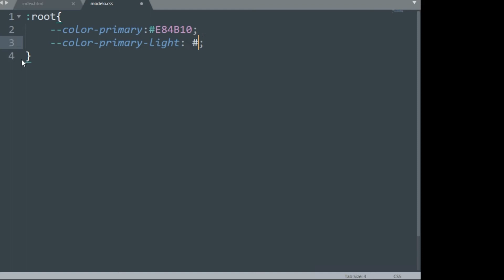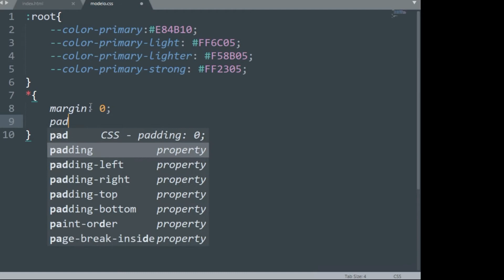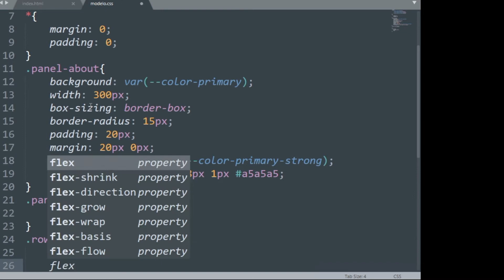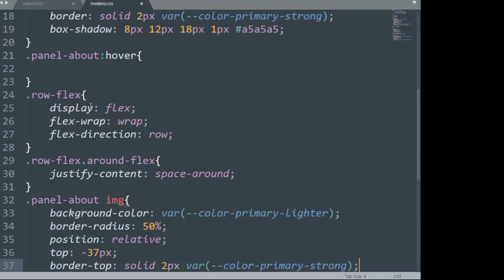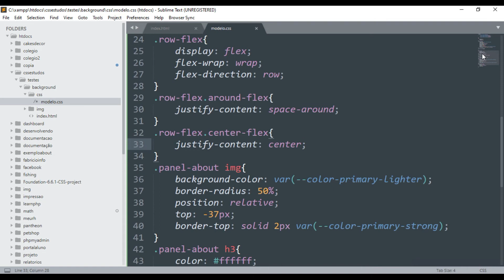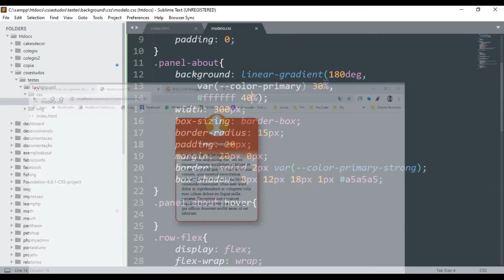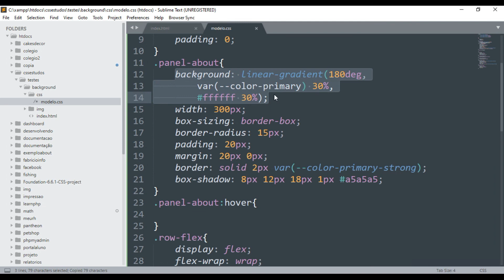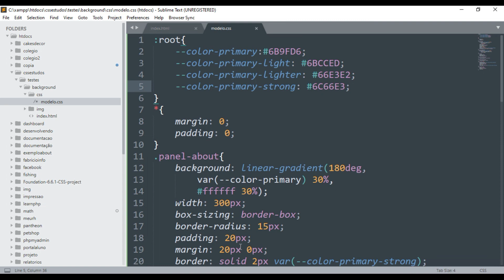Dicas CSS Usando Mais de Uma Cor de Background (Efeito CSS)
Sobre:
Aprendendo a utilizar mais de uma cor em uma única div utilizando o elemento gradiente do CSS espero que gostem dessa dica caso queiram mais dicas de outros efeitos no CSS só deixar seu comentário.
Meus instagrans:
Aúdios utilizados aqui no vídeo:
    Abertura
         Night Theme - Roljui

Copie e cole o pix caso queira contribuir com o canal

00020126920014br.gov.bcb.pix0136ca8c6fc4-7296-4bc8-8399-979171f1cfab0230Muito obrigado pelo pix e pela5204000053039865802BR5924FABRICIO ALVES RODRIGUES6009SAO PAULO62170513identificador630472A3